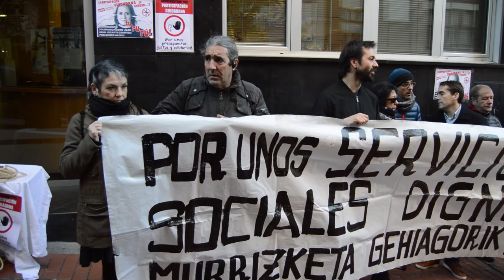Acusan al equipo de gobierno de hacer propaganda con la participación ciudadana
Berri-Otxoak acusa al equipo de gobierno de hacer propaganda con la participación ciudadana, puesto que hace gala de ella, pero luego rechaza una moción vecinal para solicitar que se garanticen las prestaciones sociales a las familias que lo necesiten.